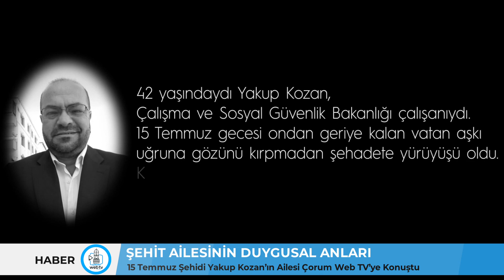ŞEHİT AİLESİNİN DUYGUSAL ANLARI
15 Temmuz Şehidi Yakup Kozan’ın Ailesi Çorum Web TV’ye Konuştu
15 Temmuz kahramanı Çorumlu Yakup Kozan'ın ailesi Çorum Web TV’ye konuştu. Ankara'da tanklarla darbe girişimi yapıldığını duyunca hiç düşünmeden sokağa çıkan Yakup Kozan'ın kardeşi Yasin Kozan ve annesi Fethiye Kozan kahraman şehidi anlattı.
15 Temmuz’da hainler sahneye çıktığında Çorumlu Yakup Kozan, Ankara Kızılay’daydı. Önce evine gitti, yerinde duramadı. Arkasına bile bakmadan kardeşi ile birlikte sokağa çıktı. FETÖ’nün darbe girişimine karşı koymak için Genelkurmay Başkanlığı önüne giden Kozan burada darbecilerin kurşunlarına hedef olarak şehit düştü.
15 Temmuz’un kahraman şehitlerinden Çorumlu Yakup Kozan’ın annesi Fethiye Kozan ve kardeşi Yasin Kozan, Çorum Belediyesi tarafından hazırlanan 15 Temmuz Müzesi’ni ziyaret etti. Kozan ailesi, özellikle Yakup Kozan’ın bal mumu heykelinin bulunduğu bölümde duygusal anlar yaşadı.
Çorum Web TV’ye konuşan Yakup Kozan'ın kardeşi Yasin Kozan ve annesi Fethiye Kozan kahraman şehidi anlattı.